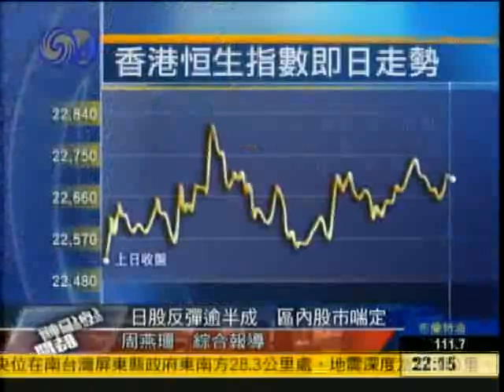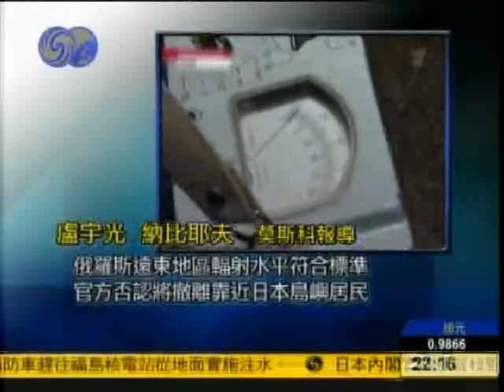总编辑时间2011-03-16 B:卫生部发核事故防护要点 指不应擅服碘片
主持人：何亮亮

简　介：卫生部中国疾控中心发布核与辐射事故防护知识要点，市民应避免恐慌，按照政府的指示行动，在可能有放射性污染存在的情况下待在室内。市民应避免恐慌，及时收听广播或收看电视，按照政府的指示行动。在可能有放射性污染存在的情况下，待在室内。碘片的服用要根据政府的指示，只有政府在评估事故状态以后才能决定是否需要服用碘片。不能仅凭个人主观臆断或因恐惧而擅自服用。